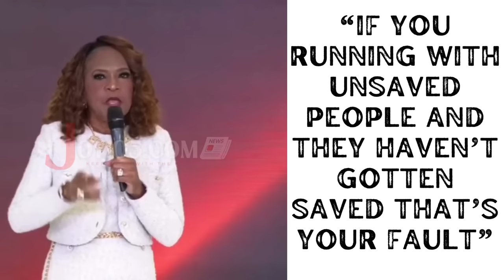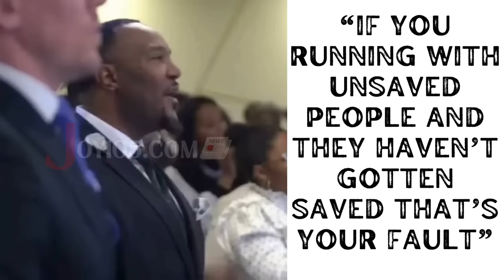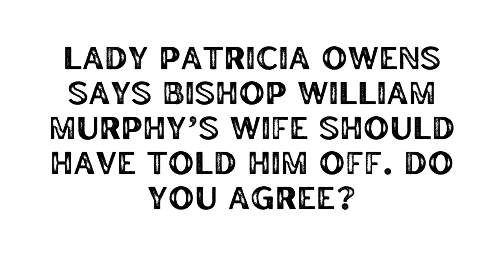First Lady Gives Advice To Kirk Franklin’s Wife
In this video, Lady Patricia Owens gives advice and tells what she feels Kirk Franklin's wife should have done. Check it out and let us know if you agree.